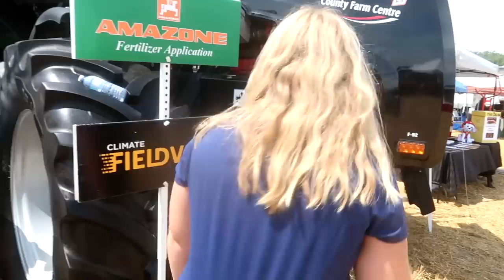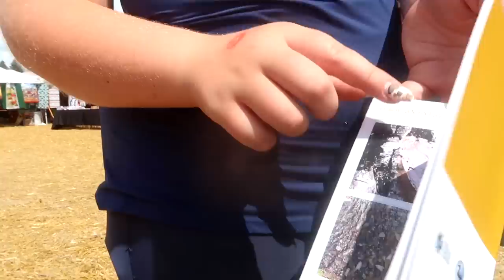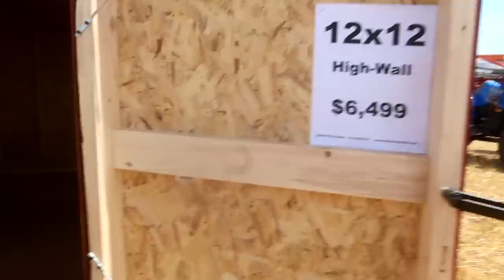We Found The Perfect Horse For Sophie To Ride!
DaybyDayVlogs
110 North Front Street - A3,
Suite #213
Belleville, Ontario, K8P 0A6
Canada